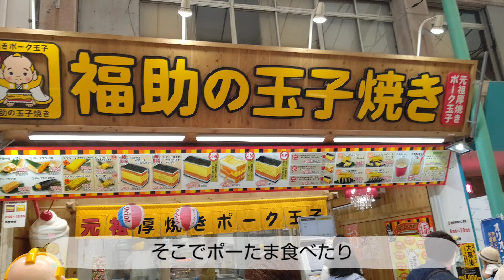【ソロキャンプ】天草の海を見ながら沖縄の海を思い出すデイキャンプ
ニックのてぬきキャンプのススメ
【day.15】若宮公園キャンプ場

ニックのてぬきキャンプのススメへようこそ！

ハードな日々の癒しに
ハードなキャンプは不要です。

程よく手抜きして、
自分らしいキャンプライフを楽しみましょう♪

【目次】
00:00 オープニング
00:37 天草五橋を渡りキャンプ場へ
01:48 キャンプ地到着
02:25 設営と周辺散策
04:17 サイトに帰還。1人乾杯
05:22 てぬきキャンパーには珍しい光景
06:30 料理研究動画実践編
09:30 蒸しパン完成
10:30 メスティンポット水蒸気炊飯
11:10 至福の待ちぼうけ
11:46 スパムと卵焼き(下準備)
13:33 ご飯完成
14:06 スパムと卵焼き(メスティンで焼く)
16:26 ポーたま完成
17:06 デザートを食べながら思い出に浸る
18:15 沖縄に負けない天草の海に感謝
19:05 おまけ
19:33 エンディング

デザートの蒸しパンはメスティン料理研究で作ったもののアレンジになります。基本の作り方はこちら↓

今回の行き先は
若宮公園キャンプ場です。

住所はこちら↓
〒863-2201
 熊本県天草市五和町御領
(カーナビだと若宮公園海水浴場か直売所わかみやに向かって行くと間違いないと思います。
Google Mapを利用した方が分かりやすいかも)

申請などせずに無料で利用できるキャンプ場です！

トイレあり(和式のみ)・水道あり
焚き火OK(直火禁止)・シャワーあり

水道・トイレが1ヵ所しかないので、橋側の方にも設営すると結構距離があります。
水道は飲用可能か分かりませんでしたので、心配な方は水持って行ってくださいね～！
また、めちゃくちゃ広い訳ではないので、シーズンで混みあうとやや窮屈かもしれません。
平日のシーズン外なら程よい混み具合です。

サイトは芝エリアのみ(車進入不可)で地面はやや固めです。
車が入れないので、荷物が多いキャンパーさんはキャリーなどを持っていくことをオススメします。

真横が海なので釣りを楽しむ方には橋側の方がやりやすいと思われます(実際に釣りをしてる方がいらっしゃいました)

海風はそこそこ吹いてますが、遮るものが少ないので夏場はタープがないと日差しがきついと思います。

正面の亀島は干潮のときは歩いて上陸できる上、そちらでもキャンプできるらしいです。
次はぜひ亀島でのキャンプもチャレンジしたいですね～✨

無料で自由にキャンプできる所は貴重ですので
利用するときは「来たときよりも美しく！」の意識でマナーを守って利用してくださいね♪

気になったら行ってみてね～＼(^o^)／